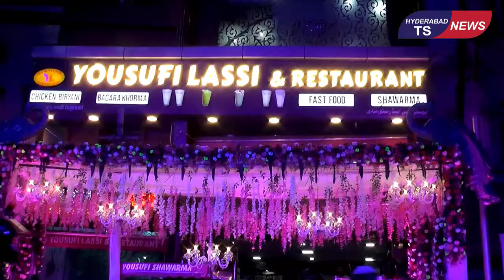two persons were seen roaming around with a gun in Aminpur area of ​​Sangareddy district.||HYD TS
The incident took place on Wednesday when two persons were seen roaming around with a gun in Aminpur area of ​​Sangareddy district.  In the morning, locals spotted two persons with guns in Aminpur PS area and intercepted and detained them.
 The locals attacked en masse as they misbehaved with the locals, giving inconclusive answers.  Aminpur police rushed to the spot and rushed the injured to the hospital.  The injured have been identified as Mohammad Javed, 30, of Banjara Hills and Mohammad Wajid, 32, of Chandrayana Gutta.
 According to Javed, the gun in his possession had a license.  Javed said he came to the area from Hyderabad to buy plots.  According to a local MLA, the victims were angry that they had come to see the land.  Aminpur police have registered a case and are investigating the incident.  Police say it would be a crime to intimidate people by displaying a gun in public, even if it has a license.